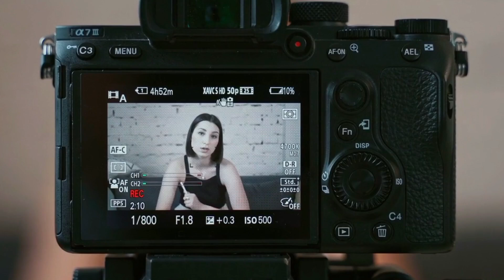From zero to monetized | Episode 4